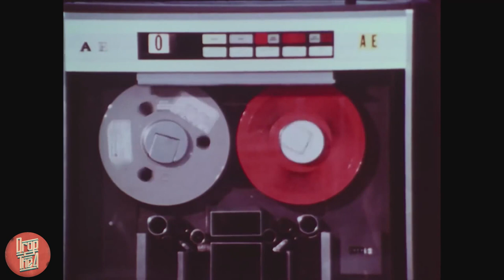Drop the 4 - THROWBACK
Drop The 4 Presents:
"Throwback"
Performed By:
Mike Rad: Keyboards
Robby Deitz: Drums
Alex Gallina: Bass
Vinny "Slice" Muscarella: Guitar
Gerard Johnston: Alto Saxophone
Kevin Miller: Baritone Saxophone
Randy Smith: Trumpet
Ray Maguire: Trumpet
Mikey Vitale: Tenor Sax/ Solo

Audio Engineering: Dan Bouza
Video Recording: Rob Dezendorf
Video Editing/ Footage Compilation: Madison Little, Mad Lit Productions